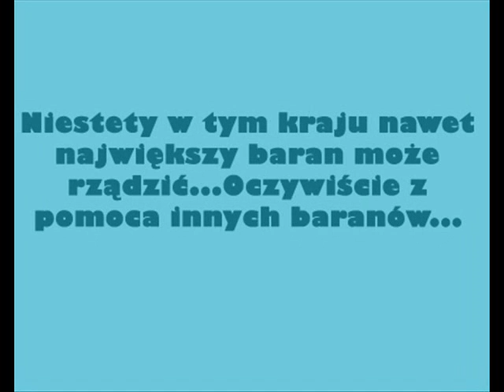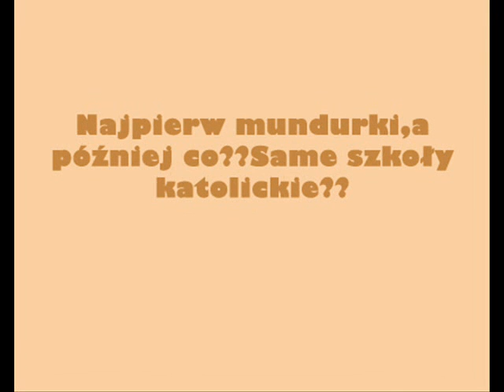giertychowi mówimy stanowczo NIE!!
Wygramy z giertychem!!Trzeba tylko się zjednoczyć!